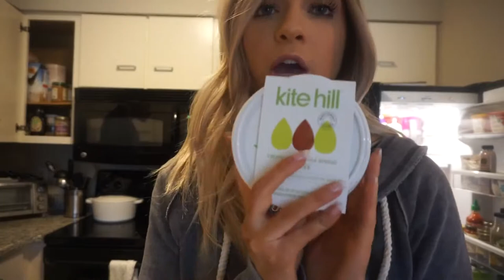Teenage business owner shares her secrets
Welcome to The TrendMill Channel, easy access to videos like these,  popular new compilations and other new videos!

Credits and info located on the YouTube cc host:
Day in the Life of a Teenage Business Owner   Fitness Vlog   PLANT BASED Grocery Haul